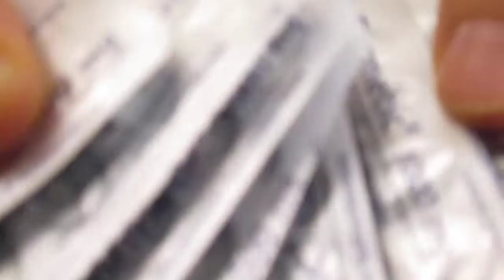Spotkałem lekarza który leczy